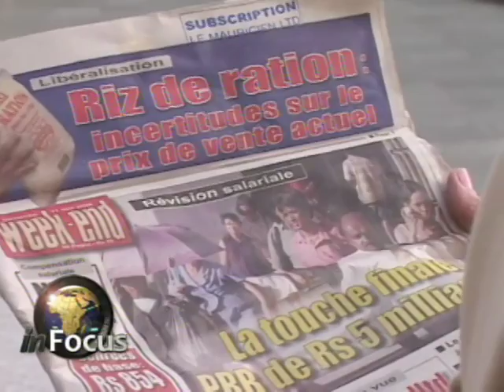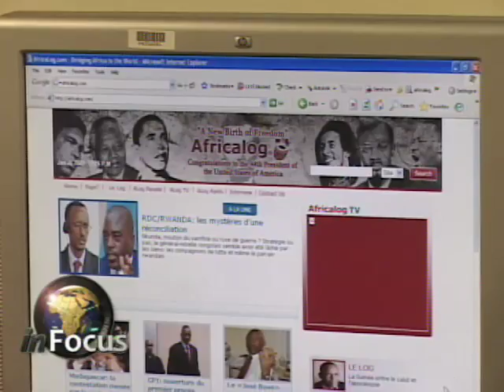African Reporters on VOAs In Focus